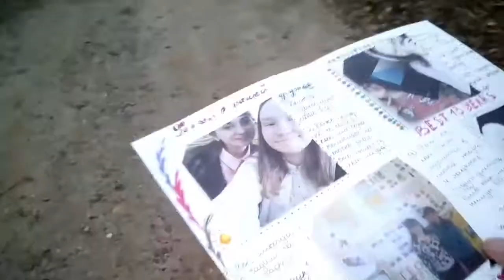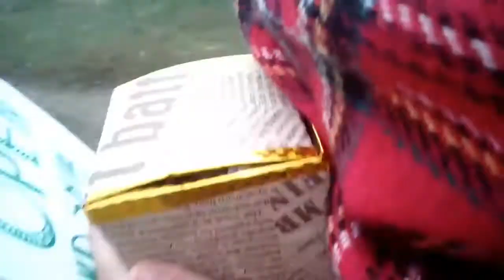VLOG:КАК МЫ ОТПРАЗДНОВАЛИ 13 ЛЕТ ДРУЖБЫ?!